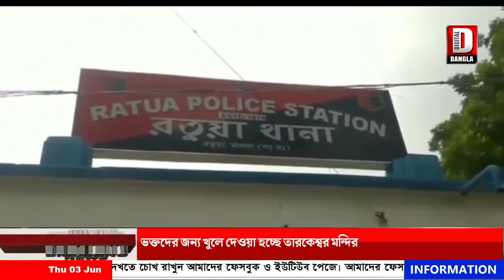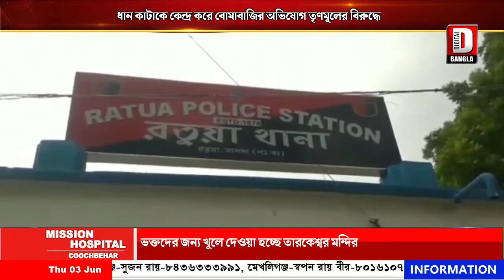মালদায় ধান কাটাকে কেন্দ্র করে বোমাবাজির অভিযোগ তৃণমূলের বিরুদ্ধে, অভিযোগ অস্বীকার তৃনমুলের